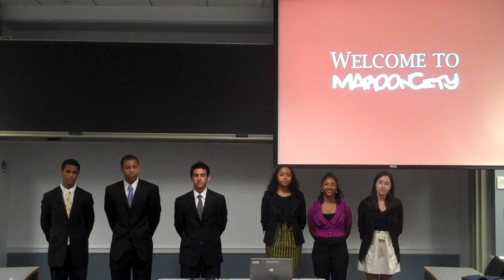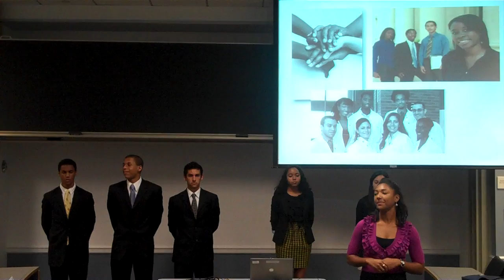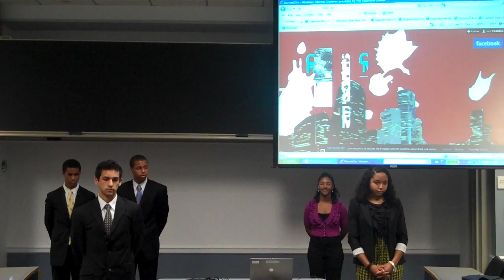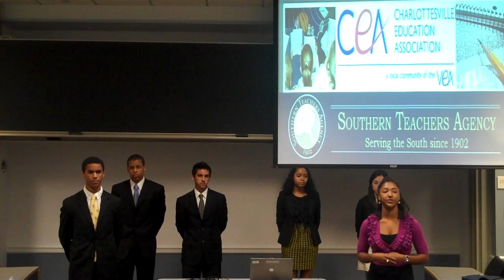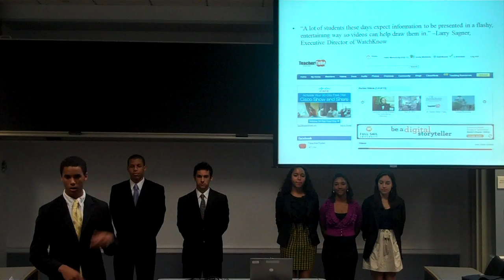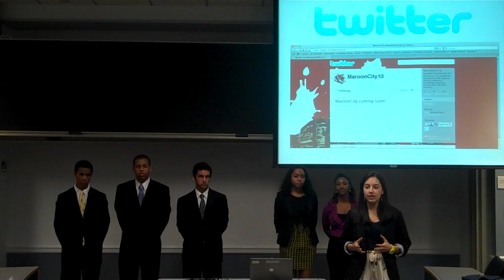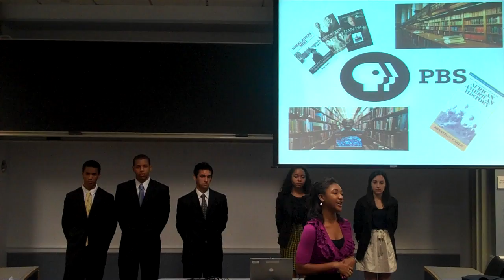10LEAD Maroon Strategy.mp4